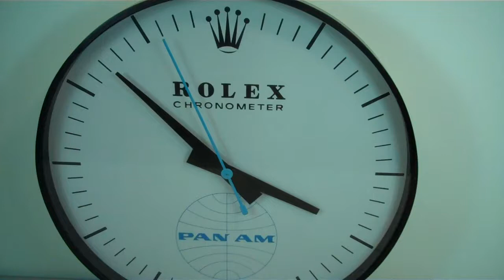1960s Pan Am Rolex Wall Clock